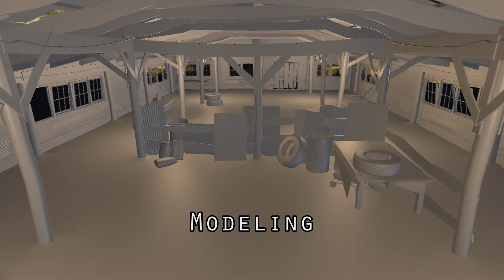Demo - Game Environment